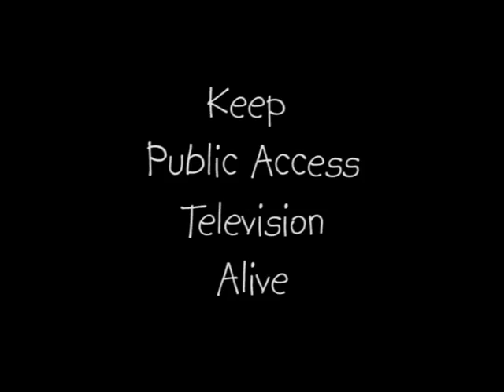Freedom of Speech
A 60 second PSA to keep public access television alive in Pinellas County, Florida where the County Commissioners have threatened to shut it down. Written, produced, edited by Jennifer Sloane.